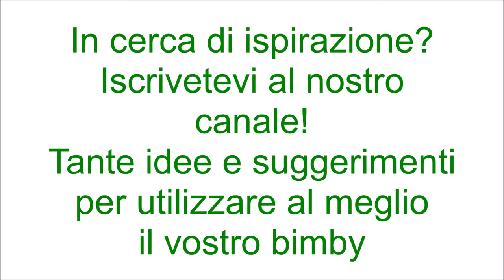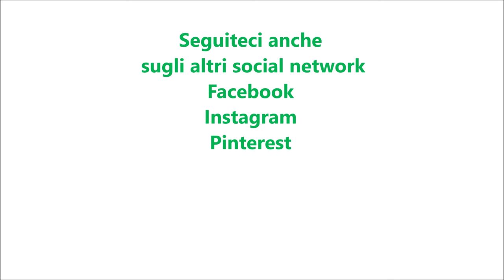Torta pan di stelle facilissima per bimby TM6 TM5 TM31 TM21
Ingredienti per la torta:
500 g di biscotti pan di stelle
530 g di latte
1 bustina di lievito per dolci vanigliato

Ingredienti per decorare:
250 g di crema pan di stelle o nutella o crema di nocciole
stelline di zucchero q.b.